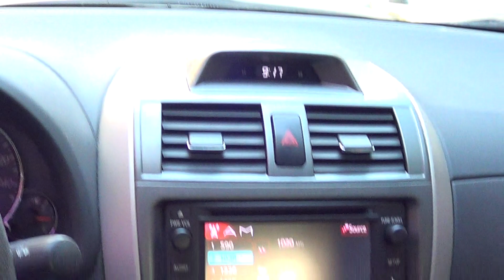North Boston starting from Downtown to Assembly Square (Zakim Hill Memorial Bridge)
Washing St - West St - Tremont St - Copley St - Charles St - Beacon St - Storrow Dr - 93 North